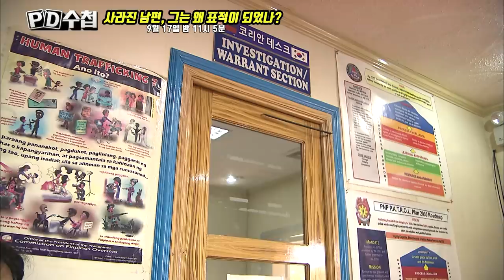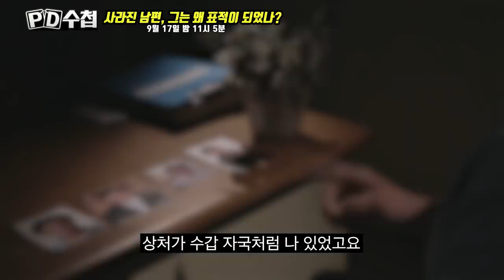[티저예고] 사라진 남편, 그는 왜 표적이 되었나? _PD수첩 1210회